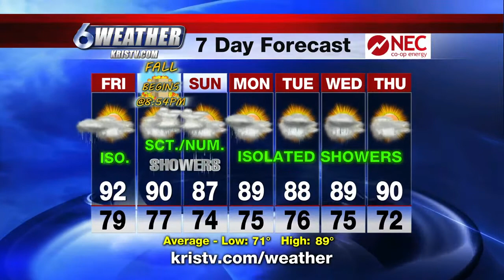Coastal Bend Weather, Sept 20, 6 pm